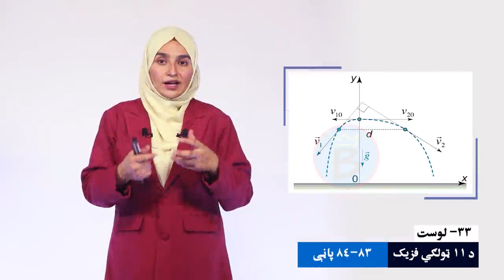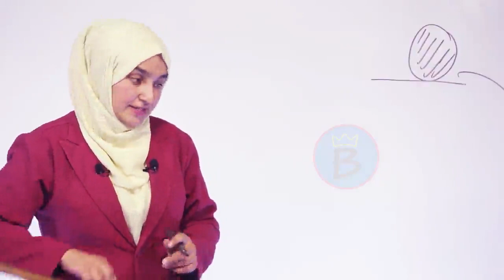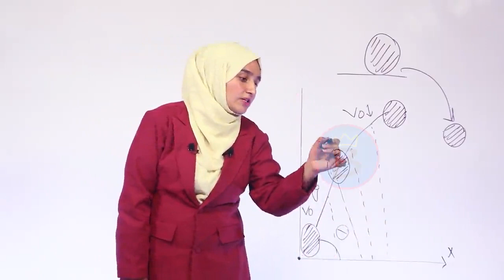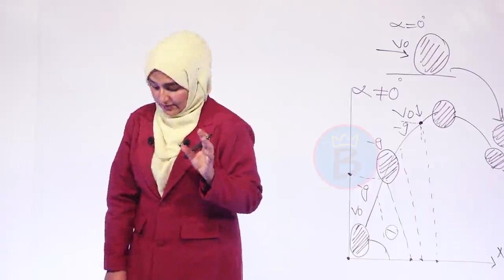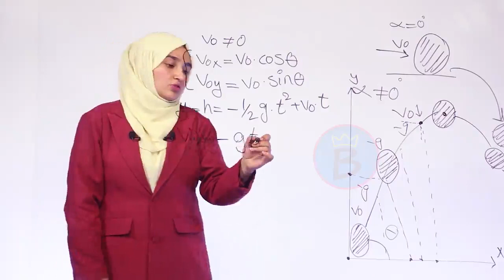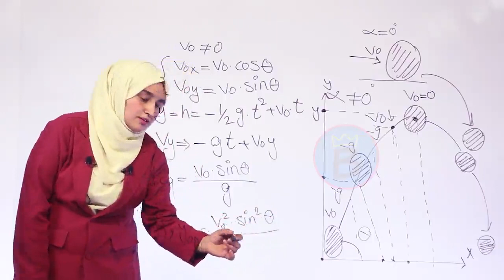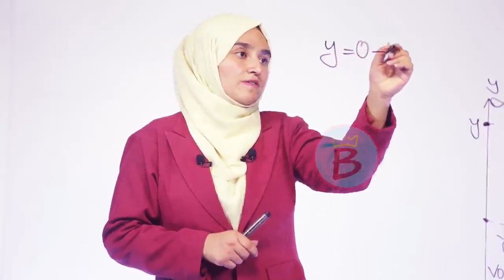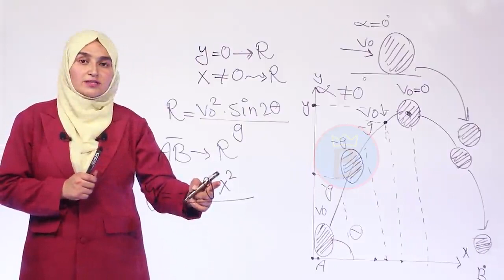فزیک ټولګی ۱۱ | لوست ۳۳ | مایل غورځول